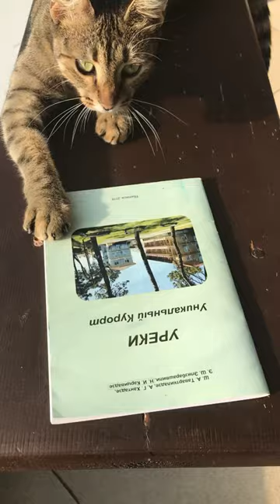Funny cat, Ureki, Georgia